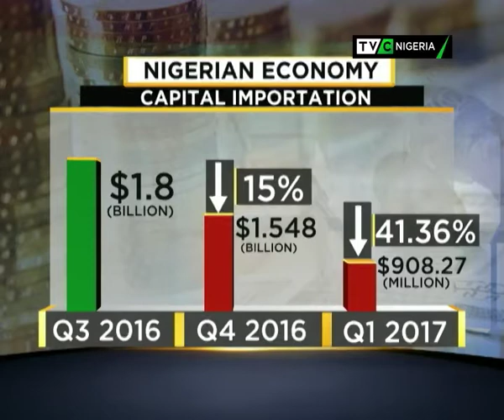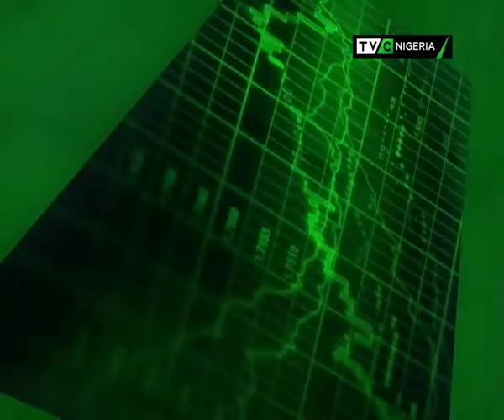Mukhtar Mohammed speaks on unclaimed dividends in Nigeria